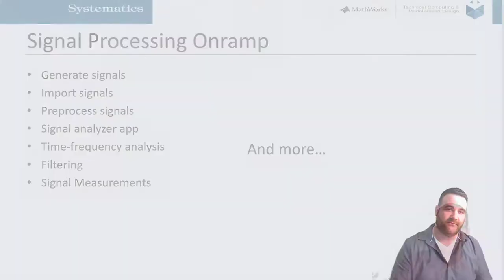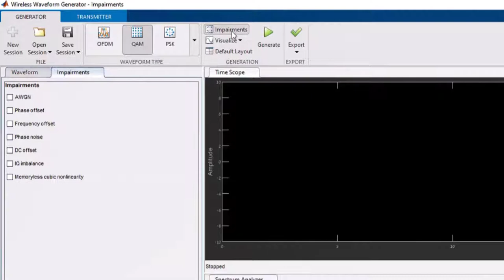R2021b What's New - pt.4: Audio Performance Enrichment | Signal Processing Onramp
R2021b מה חדש?
בהרצאה זו נסקור מה חדש ב:
00:00 - 00:30 - Audio Performance Enrichment
00: 30- 00: 47 - Signal Processing Onramp
00: 47 - 01:48 Wireless Waveform Generator App

מרצים:
ינון נוסבאום | מהנדס אפליקציות, סיסטמטיקס
שמעון אלקין | מהנדס אפליקציות, סיסטמטיקס